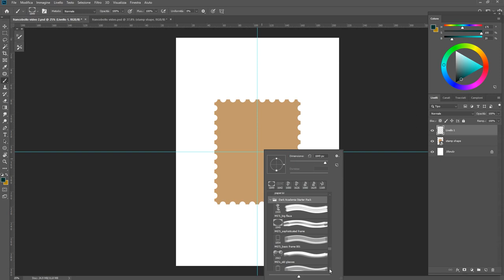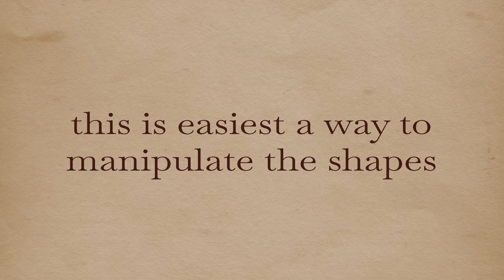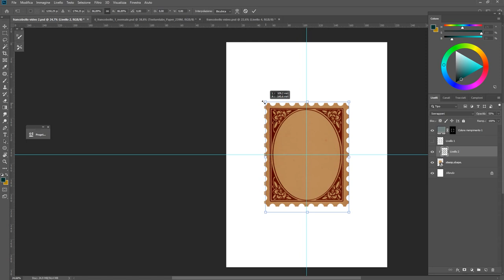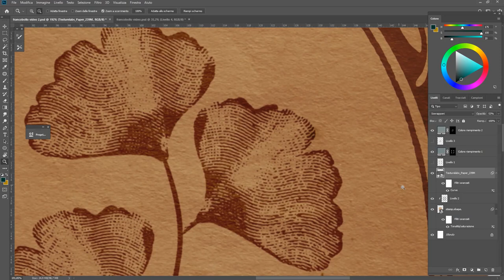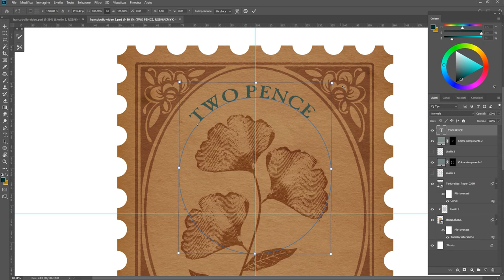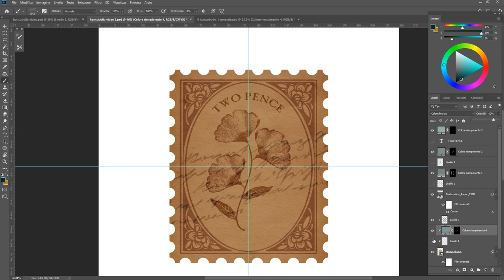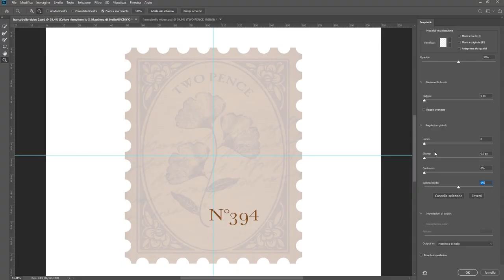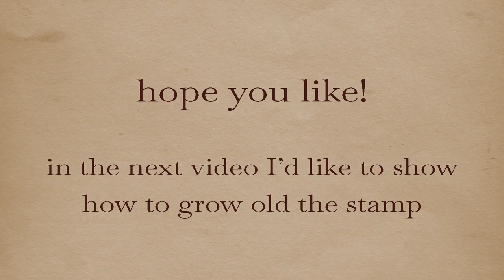How to create a vintage stamp with my stamp brushes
Hi guys :)

New video, new contents!
In this process I want to show you how I create a vintage stamp in Photoshop, using my new stamp brushes. Stamps that I've used in the video are contained in the Stamp Brushes - Dark Academia Starter Pack, for Photoshop and Procreate

FONT USED: Baskerville, Caslon Antique

If you liked it, just click like or comment. Thanks!

NOW ALSO ON TIK TOK (follow me to discover tips, tutorial and more): @marco.guadalupi